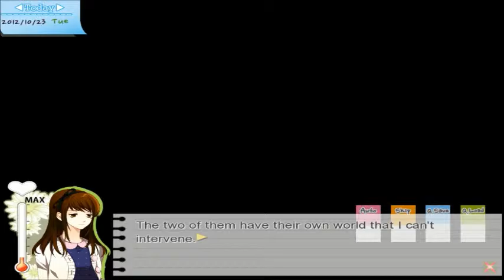Commentating my Boyfriend || Dandelion w/Ally! [JIEUN'S ROUTE] - Part 7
Jieun doesn't need no owner!